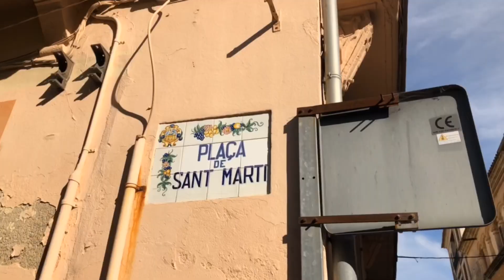Cycling in Mallorca: Race Memorial Bernat Capo in Muro, Majorca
Town centre crit racing is back on the menu in Mallorca and yesterday was the memorialbernatcapo in Muro. More than happy with 8th in with the 2nd cats in my first race since March :)
Find out more about our rental bikes - Shimano Ultegra R8000/Di2 equipped Wilier GTR Team and Cento1air bikes, prices, island-wide delivery and book them